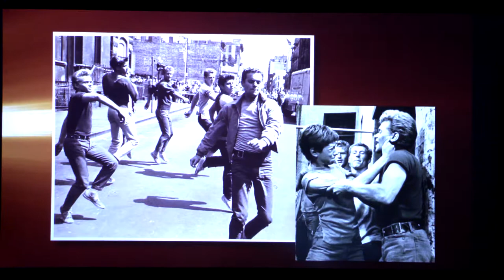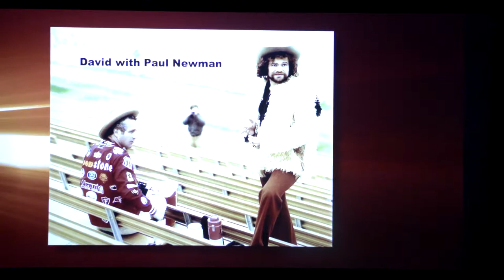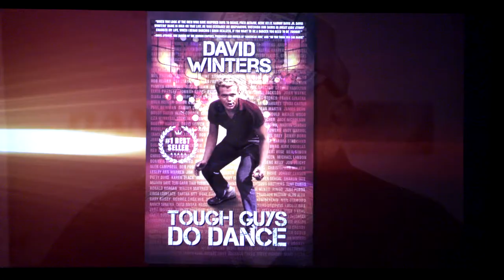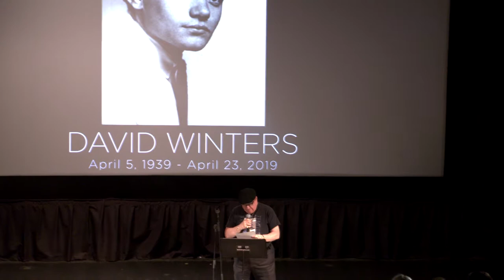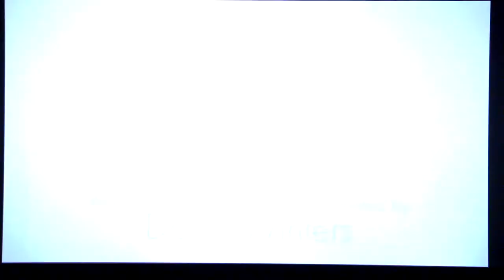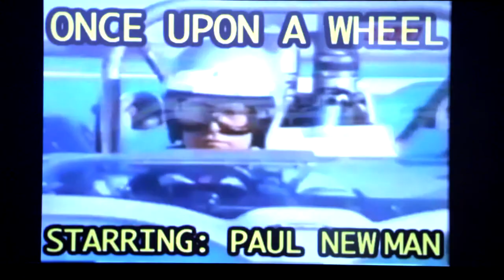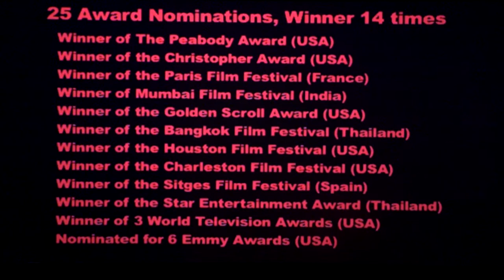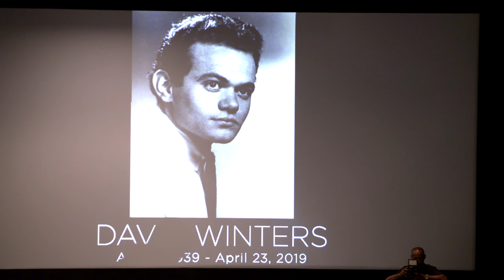David Winters Home Going Ceremony